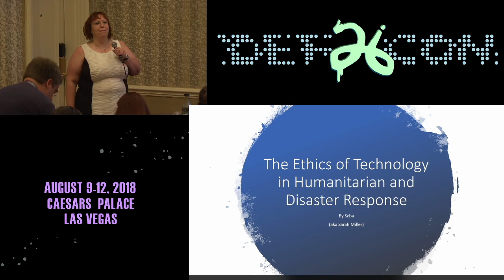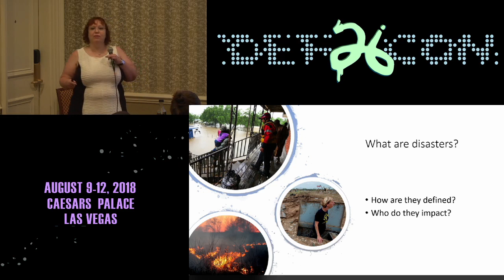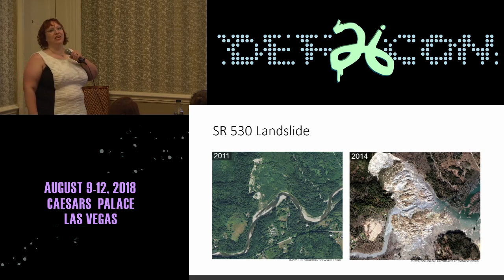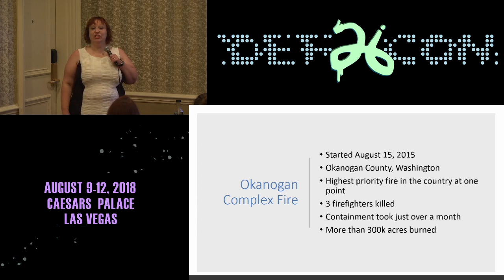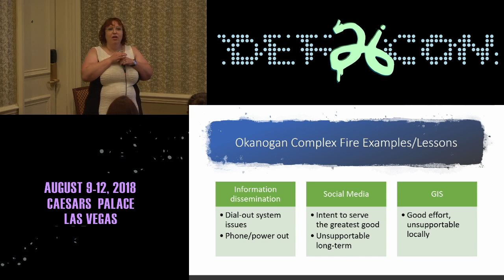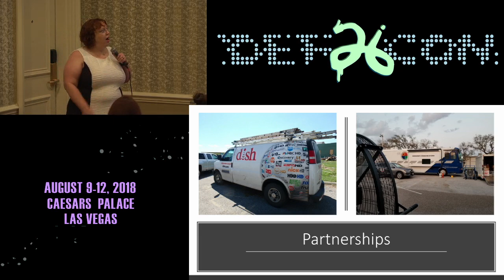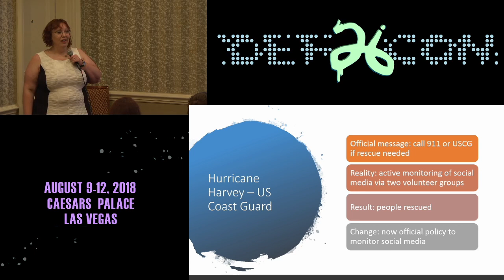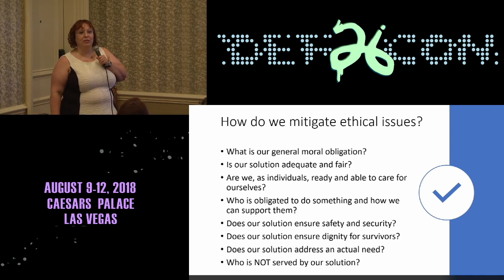DEF CON 26 ETHICS VILLAGE - Ethics of Technology in Humanitarian and Disaster Response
How do we combat the moral dilemmas technology brings to humanitarian and disaster response? Ethically based decision making can improve the influence of technology during a crisis.